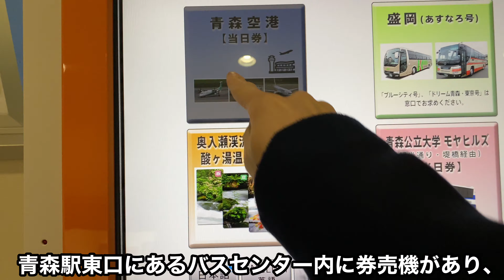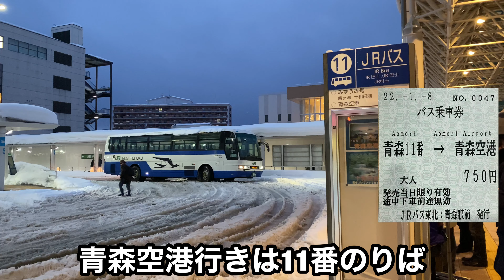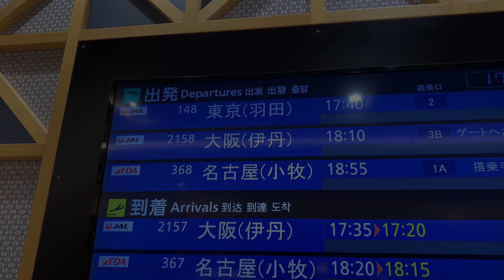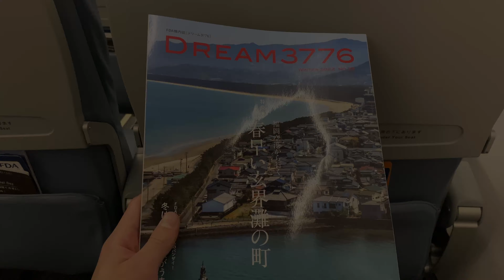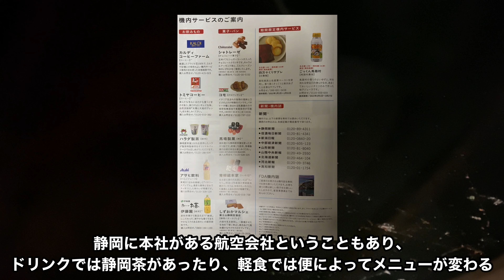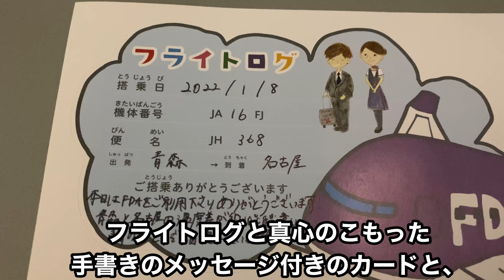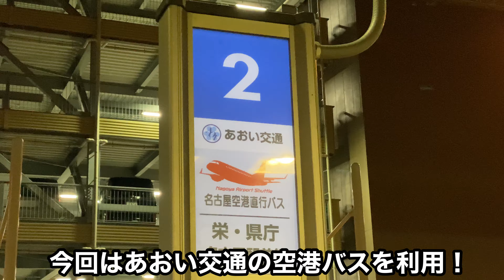【FDA】青森⇔名古屋を唯一直行する交通機関に乗ってきた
名古屋と青森を1本で結ぶ交通機関は飛行機1択であり、鉄道(新幹線)で行くよりも安く、早く移動することができます！
　静岡を拠点とする航空会社「フジドリームエアラインズ」が名古屋(小牧)空港と青森空港との間を結んでいます。
　今回は市街地と空港のアクセスも含め、同じ時間帯に出発した場合飛行機と新幹線どちらが効率が良いのか比較しながら乗って行きます！

最先端鉄道音楽 / 飛練音響工業チャンネルさん作曲

【皆様へのお知らせ】
新型コロナウイルス感染症対策として、ナレーションは後入れメインで吹き込んでおります。
やむを得ず現地でナレーションを入れる場合は周囲に人がおらず濃厚接触などの飛沫感染を防げると判断した場合行います。
撮影時も含めてマスク着用、会話は控える、アルコール消毒スプレーの携行、指定席車両に乗る際は出来るだけ密集しないようにシートマップで選択するなどの対策を行っております。